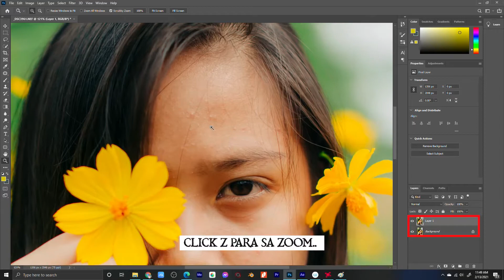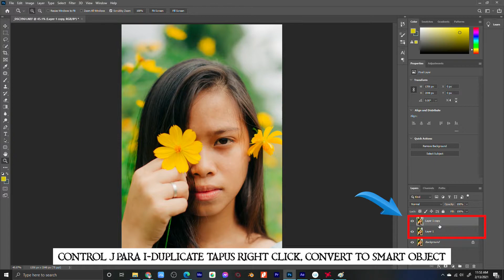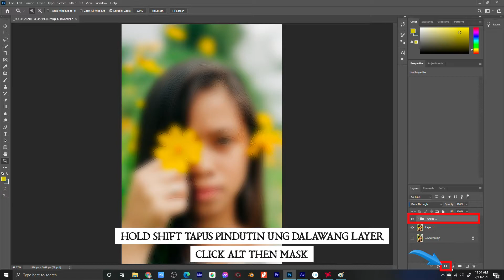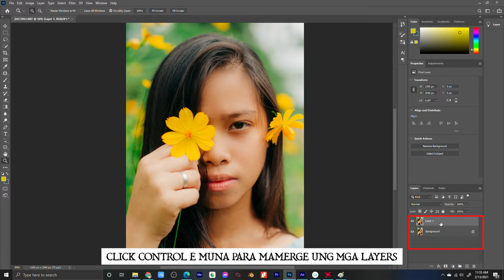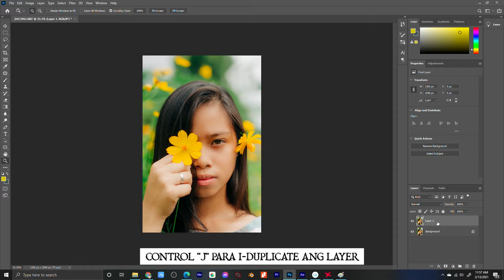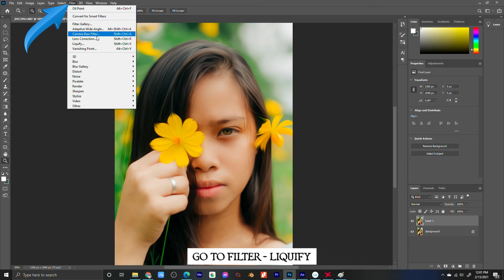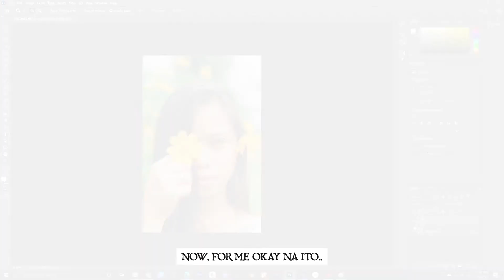PHOTOSHOP TUTORIAL || SKIN RETOUCHING || How to Make Fake Contact Lens || by : Renie Siocon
Ayown na nga.. try ko na din magturo ng kaunti kong nalalaman.. haha.. kung mejo mabilis.. pause and play nyo guys.. sana makatulong .. kung papaano nyo I-enhance ung mga photos nyo.. hehe..
Model: Our Bunso || Reshel Mae Siocon
by yours truly ||  Renie Siocon
Song: SKIRK - One More Night